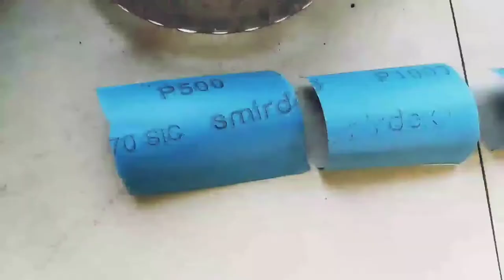TRITIUM 3H-Radioactive but not dangerous🛸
First discovered by Mark Oliphant, Ernest Rutherford and Paul Harteck in 1934. It is a radioactive isotope of hydrogen mainly used in research activities, neutron generators and fusion reactors.
Tritium is an isotope of Hydrogen with 3 Neutrons, Deuterium has 2 neutrons and Hydrogen only one.

TRITIU
Lucrare făcută la comandă.
Clientul urmează să-și expună ideea la o expoziție din București.

Tritiul este un izotop radioactiv al hidrogenului, instabil, cu masa atomica 3,0160492 și un timp de înjumătățire de 12,3 ani. Nucleul tritiului conține un proton și 2 neutroni, în timp ce nucleul protiului nu conține neutroni. La temperatură și presiune normală, este un gaz.
Simbol: 3H

Muzică: Coccolino Deep-Lucy
Mesaje subliminale: ForbiddenClothes.com